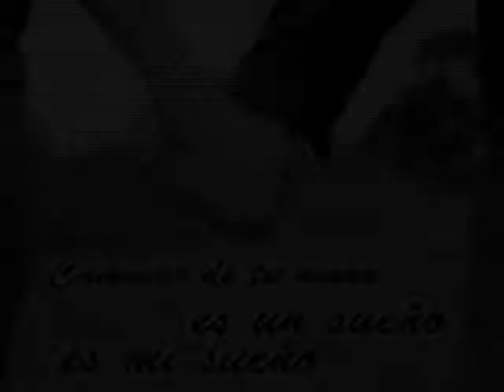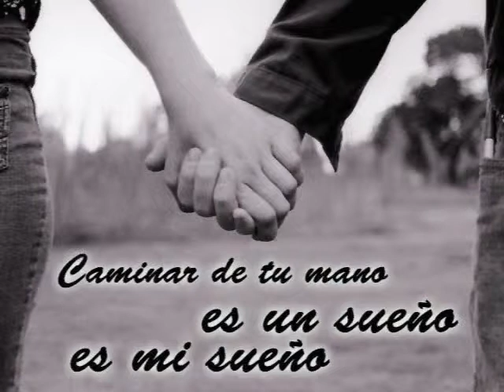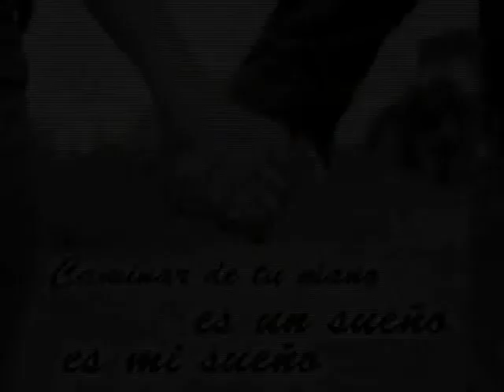janet and eddy our love story!